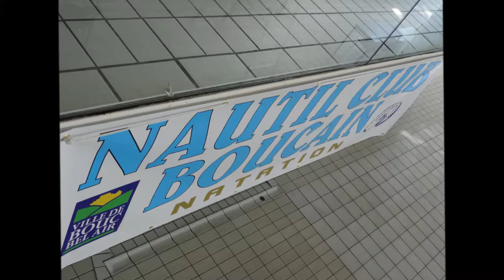NCB - Equipe Acquisition - Régionaux Socle - Istres 2013 - Teaser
L'équipe de natation synchronisée Acquisition moins de 12 ans du Nautil Club de Bouc Bel Air a terminé deuxième aux Régionaux Socle organisés à Istres le 19 Mai 2013.
Elle s'est ainsi qualifiée pour les Inter-régionaux.